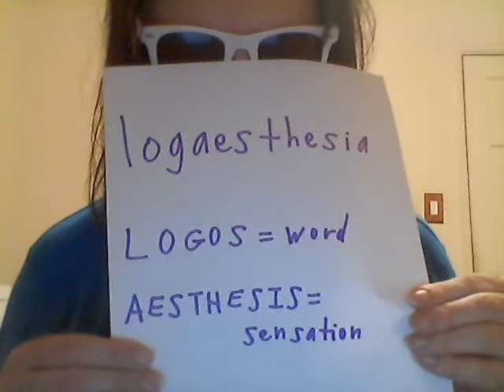Logaesthesia -- OCD meets synaesthesia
Hi, I'm James Landau. I am a musician from the Bay Area. In this 38-minute non-music video, I discuss my logaesthesia -- a disorder that results from having both OCD and lexical-gustatory synaesthesia. This video is mildly NSFW due to discussion of my nether regions.